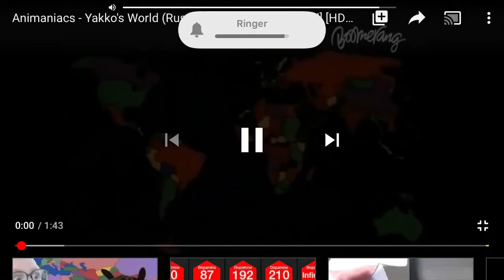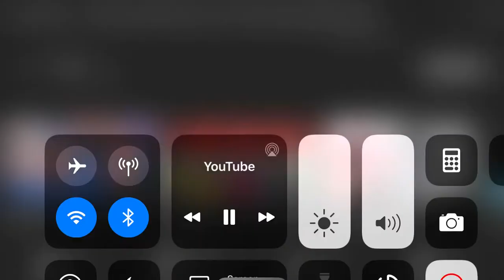2015 Russian Yakkos World